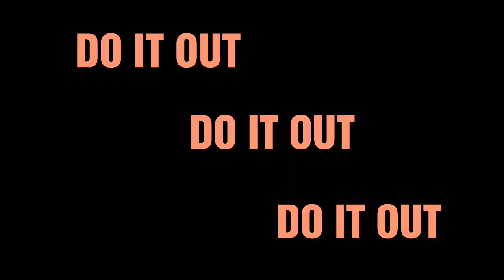Fake Nails With Old Bottle || DIY fake nails || Fake nails at home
Hello Friends,
 In this video I am going to make acrylic or fake nails with waste or old water bottle. In this way you can reuse bottles.

Fake nails at home
diy false nails
diy fake nails with bottle
Fake nails easy
handmade fake nails
how to make fake nails at home
False nails at home
how to make nails at home
how to make acrylic nails
acrylic nails
diy nail
false nail diy

THINGS NEEDED

Bottle
Scissors

IF YOU HAVE ANY DOUBT OR SUGGESTION PLEASE COMMENT IT BELOW

SEE YOU WITH NEXT VIDEO